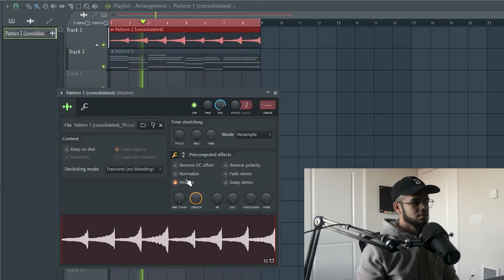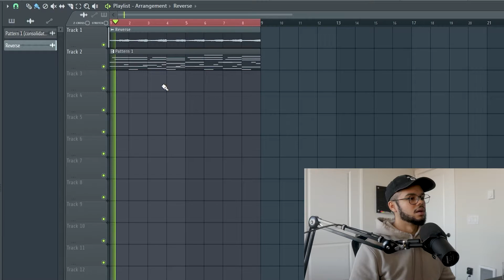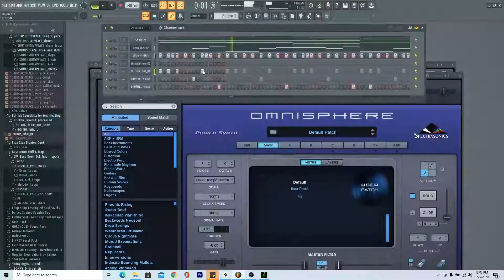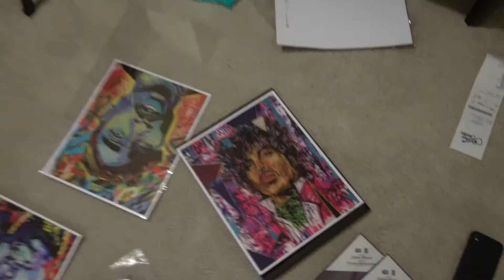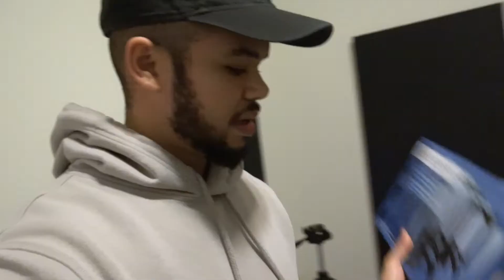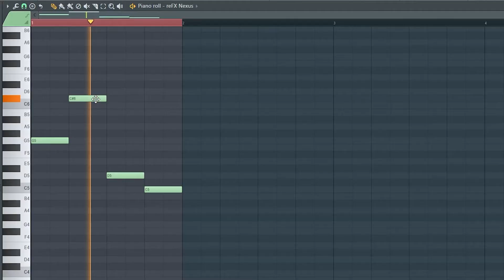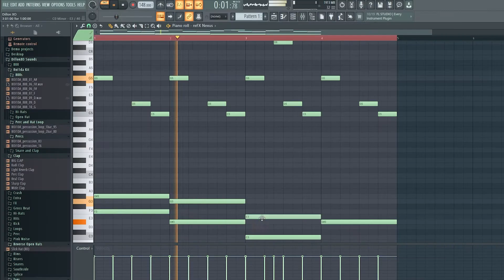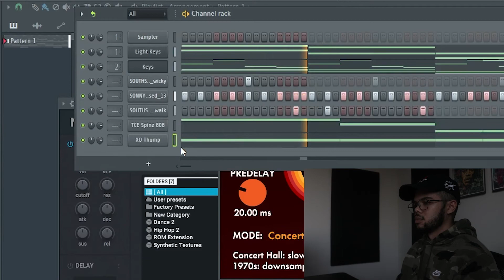Road to Becoming a Producer | Producer Vlog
Starting today I will be documenting my journey to become a fulltime music producer. Welcome to the Journey my friends!

Intro - 0:00
Cook up - 1: 59
Sending Beat/Loops - 4:29
Office Redo - 5:41
New Studio Setup - 8:16
Closing Loop - 9:13